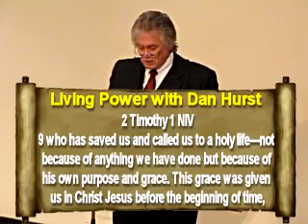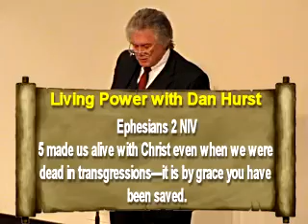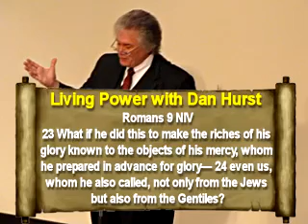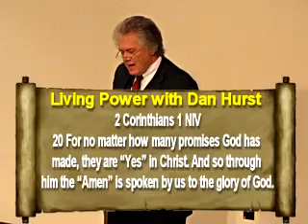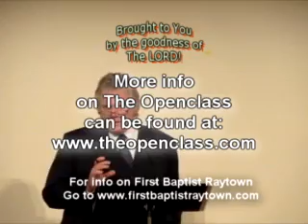Yes in Christ Jesus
Dan continues His teachings on the promises of God. God answers Yes to His promises in Christ Jesus to The Glory of The Lord!